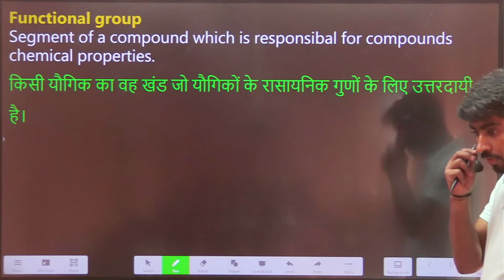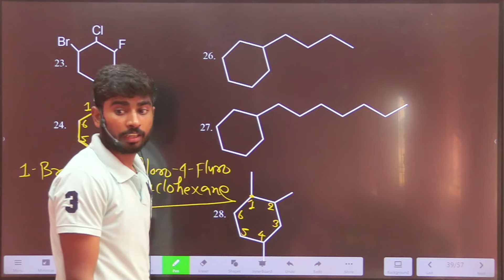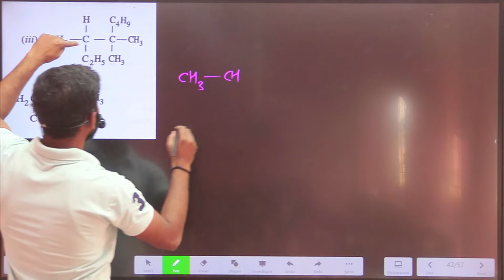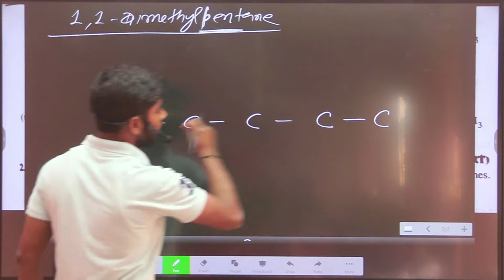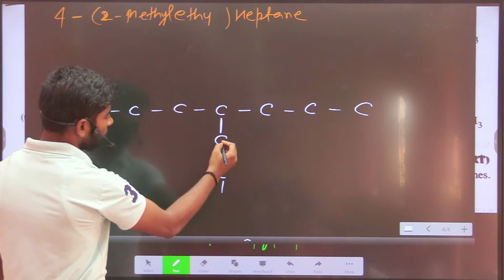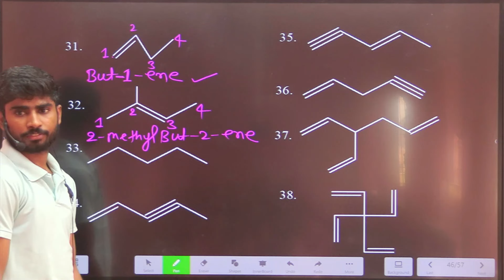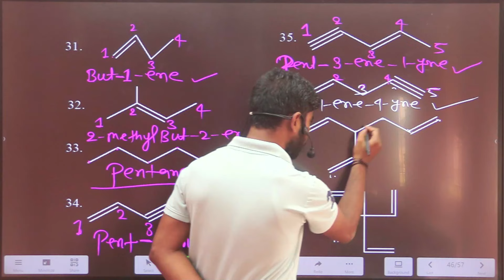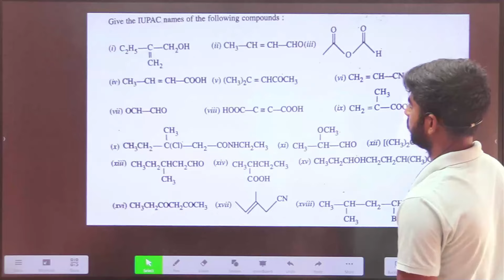IUPAC NOMENCLATURE || Organic chemistry class 11th 12th | JEE | NEET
Organic chemistry  class 11th 12th | JEE | NEET

आपका स्वागत है हमारे यूट्यूब चैनल पर! यहाँ पर हम आपको JEE, NEET और रक्षा सेवाओं की तैयारी के लिए भौतिक विज्ञान के महत्वपूर्ण विषयों और टिप्स के बारे में जानकारी देते हैं। यह चैनल उन सभी छात्रों के लिए है जो इन प्रतियोगी परीक्षाओं की तैयारी कर रहे हैं और भौतिक विज्ञान में सफलता पाने के लिए तैयार हैं।

Welcome to [NSS WHITE ACADEMY]! Are you ready to conquer the world of physics? Look no further! Dive deep into the realms of JEE, NEET exams preparation with our comprehensive physics tutorials.

In this video, we delve into the fascinating world of Vital Force Theory. Originating in ancient philosophy and gaining prominence in various medical and scientific disciplines, Vital Force Theory posits the existence of a vital energy that sustains life and health. Join us as we explore the historical roots, key principles, and modern interpretations of this intriguing concept. Whether you're a curious learner or a seasoned enthusiast, this video offers valuable insights into one of humanity's enduring ideas about life and vitality.